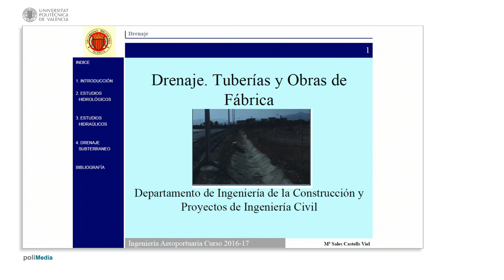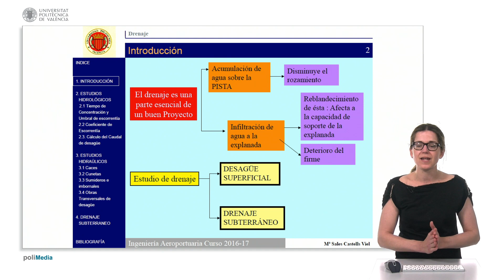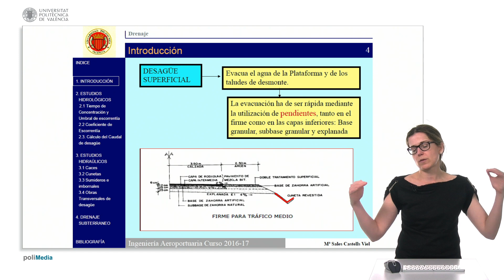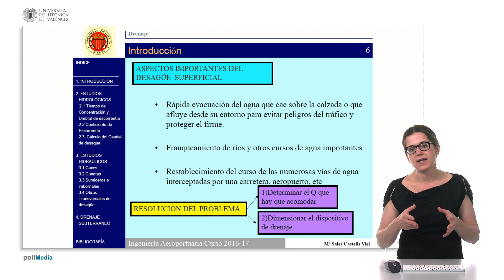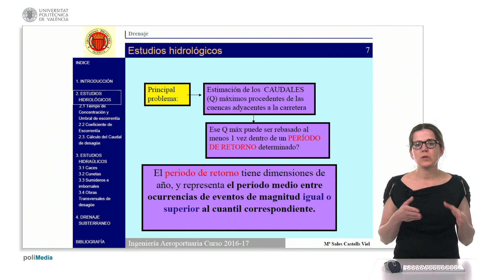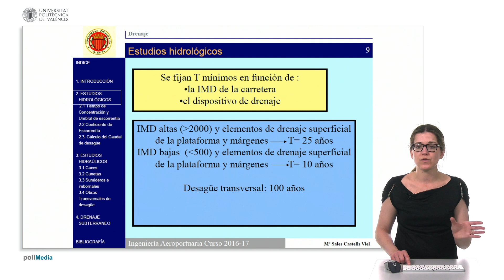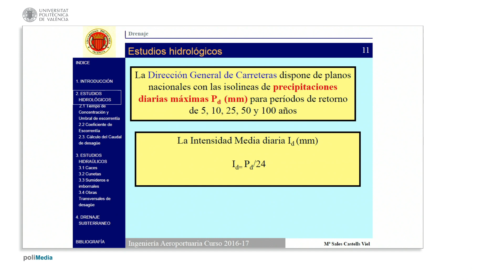Introducción al drenaje | 1/52 | UPV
Título: Introducción al drenaje

Descripción automática: En este video se aborda la importancia del drenaje en proyectos aeroportuarios, explicando la necesidad de gestionar adecuadamente la evacuación de aguas para evitar la acumulación en pistas y la infiltración en la base de la infraestructura, lo que puede ser perjudicial tanto para la seguridad del despegue y aterrizaje de aviones como para la estabilidad estructural del aeropuerto.

Se distinguen dos problemas principales: la acumulación de agua en la superficie, que reduce el coeficiente de rozamiento y es peligroso para las operaciones aéreas; y la infiltración en la base, que reduce la capacidad portante de la estructura. Se aclara que el enfoque del video será el drenaje superficial, el cual se consigue mediante la inclinación adecuada de las pistas para evacuar el agua y dispositivos que redirigen el flujo fuera del aeropuerto.

Se menciona la importancia de calcular correctamente el caudal de agua a evacuar y seleccionar el dispositivo de drenaje adecuado. El video explica el concepto de periodo de retorno y cómo se utiliza para determinar la intensidad y frecuencia de las tormentas que se deben considerar en el diseño del drenaje. Por último, se hace referencia a las normativas de drenaje superficial, tanto la de la Dirección General de Carreteras como la Advisory Circular de la Federal Aviation Administration de Estados Unidos, y se apunta a la necesidad de entender los parámetros para dimensionar correctamente el drenaje.

Autor/a: Castells Viel María Sales